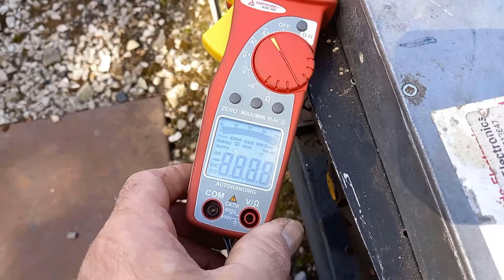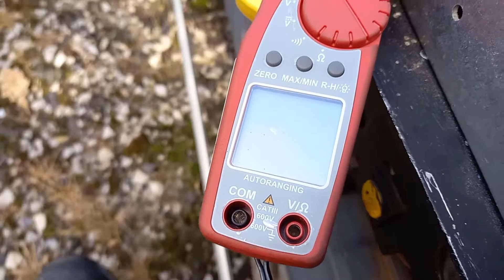5 Inch Gauge Class 31 Diesel Loco 2 Fir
This is the second installment following the progress of my recently purchased Running Restoration 5" Gauge Class 31 Diesel outline, battery operated locomotive.
We have a family visit to our home club track ( Brighouse & Halifax  Model Engineers), to see if the loco can actually get round the track, and start to identify some of the problems which need attention.
The Grand Children loved it.
I am seen again later, on a second visit there, doing further checks and alterations.